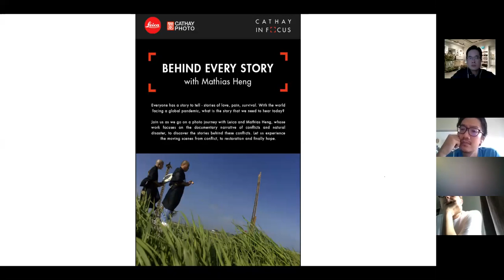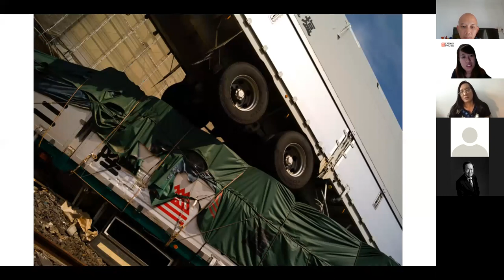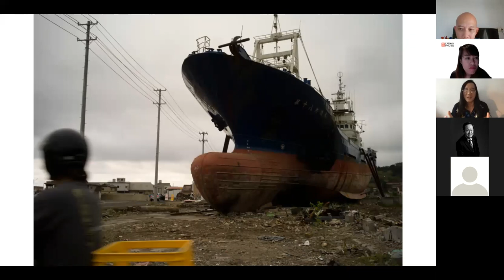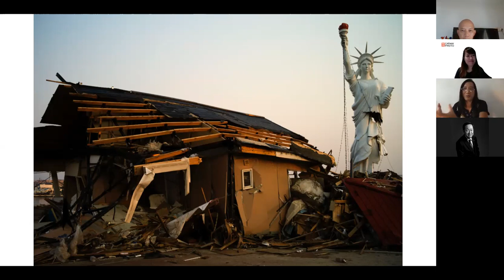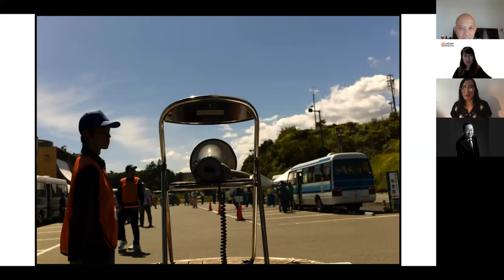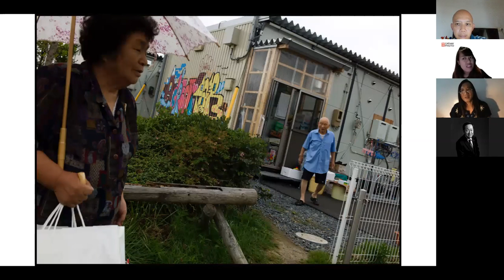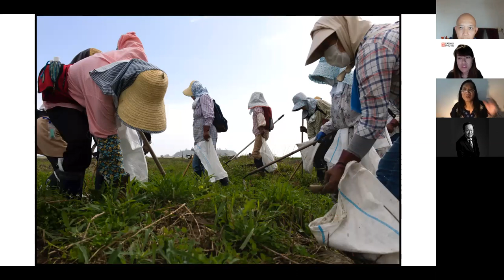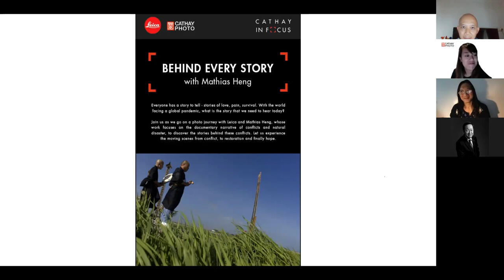Mathias Heng Phototalk with Cathay Photo 11th May 2020.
Behind every story with Mathias Heng.

Mathias Heng, whose work focuses on the documentary narrative of conflicts and natural disaster, to discover the stories behind them. Let us experience the moving scenes from conflict, to restoration and hope.